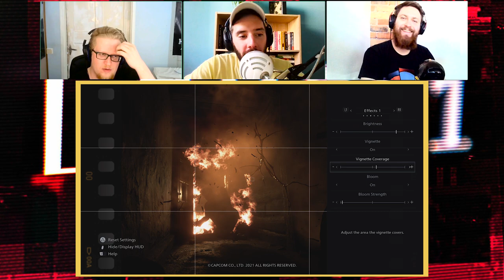Teine Tase 318 × On üks väga oluline põhjus, miks GTA 6-st rääkida! (Podcast)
Sten, Allan ja Ragnar on jätkuvalt Resident Evil Village'i lainel, ent sel korral räägitakse juba täismängust, mille üks neist juba läbi on mänginud. Kas tõepoolest on tegemist aasta õudseima mänguga või saab sellega hakkama igaüks? Lisaks võtame teemaks kauaoodatud GTA 6 ning seda ühel väga konkreetsel põhjusel!

00:00 Intro

KOMMENTAARID
03:13 Kuulaja tsiteeris Owen Wilsonit.
03:50 Ragnar, palun ära tõlgi filmi nimesid eesti keelde!
05:51 Ragnari Resident Evili jutt võttis Steni hingeldama.
06:30 Prooviti VPN sooduskoodi, aga miskipärast ei toiminud.
07:12 Iron Man 3 on omamoodi film.
08:41 Selle Cyberpunk 2077 jutu peale tekkis mõte, kas vedas?
12:19 Õhtulehe kommentaarium!

MÄNGITUD MÄNGUD
13:20 Resident Evil 8 Village
49:30 New Pokemon Snap
53:11 Metro Exodus: Enhanced Edition
59:15 Phasmophobia
1:03:39 Mängud, mis kahe podcasti vahel ilmuvad.

UUDISED
1:06:01 Liikvel on kuulujutud GTA 6 kohta.
1:10:42 The Division Heartlands on tasuta ja ilmumas. Muud The Divisioni
uudised.
1:16:10 Sony tahab turule tuua uue PS5.
1:17:11 Detailid, mis on lekkinud uue PS VR kohta.
1:21:55 Nintendo finantsaruanne ja muud väiksemad Nintendo uudised.
1:29:39 Juba üsna pea võivad meieni jõuda uudised uuest Borderlandsist.
1:34:25 Resident Evil 8 Village müüginumbrid.
1:36:50 Videomänguportaal Giant Bomb suured muutused.

VABA MIKKER
1:44:43 Algab diskussioon õllede kohta.
1:49:05 Ilmumas on Venom: Let there Be Carnage.
1:56:26 Mass Effecti esimese osa kiire arutlus.